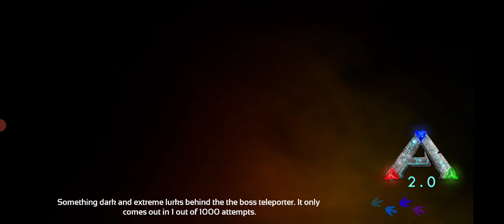ARK survival evolved Game Play #404 🎯BHARATH TAMIL GAMING